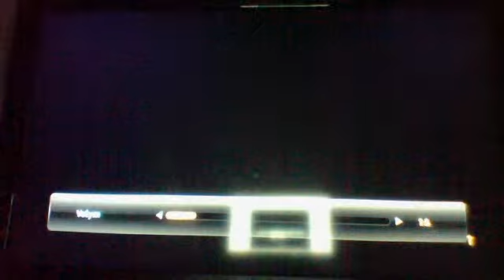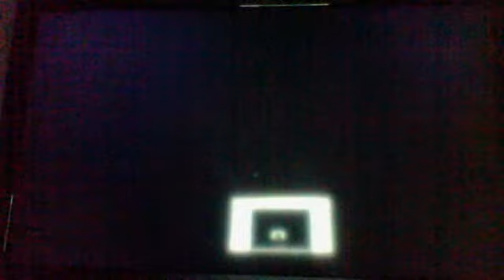The evil within Del # 1 - big bosse kommer på besök